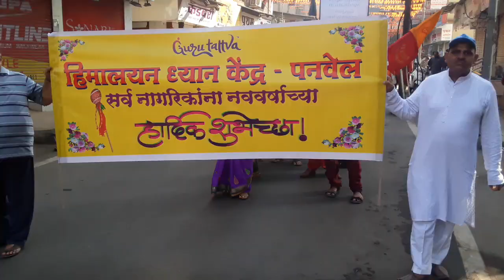26 April 2024